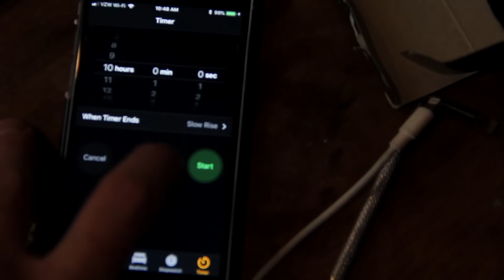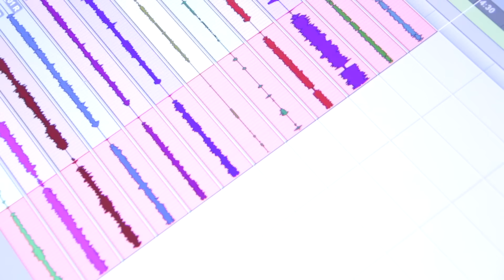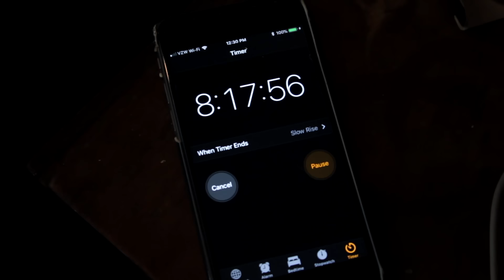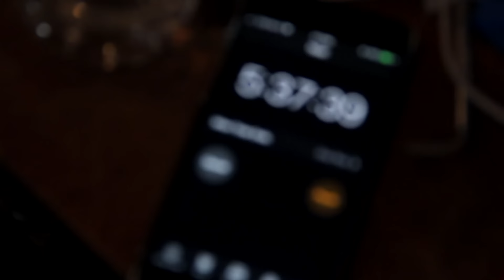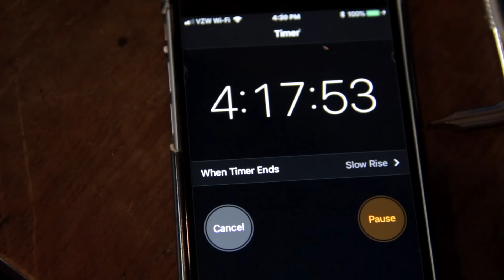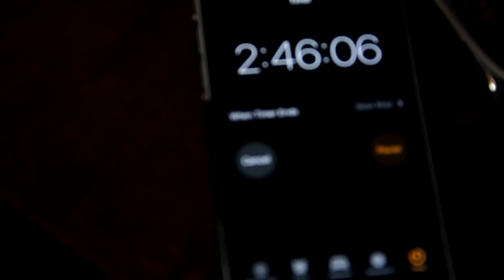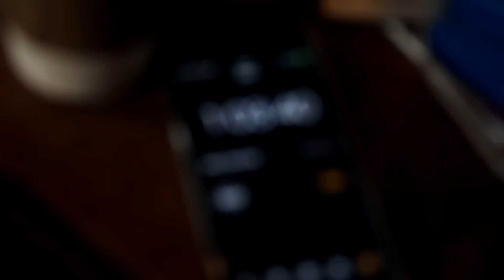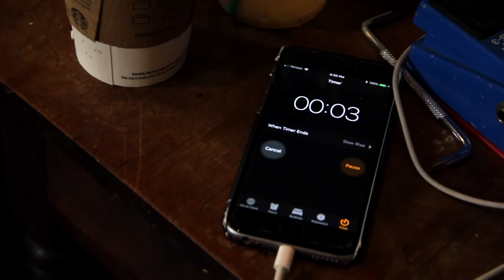Making an Album in a Day (w/ Andrew Huang)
Booked a one day, 10 hour recording session to write and record a 10 track album.

and pretty much everywhere else music usually is...

We booked a day recording session. Which standard for this studio is 10 hours. We had time to load in and when factoring in a break for the team, we had about 9 or so hours to write and record ten songs. So a lot of things were done in one take, much of the lyrics were improvised and the song structures weren't always very fleshed out. But overall I think what we came up with is pretty great! There are some good songs and a lot of fun ones. From punk to folk, we pretty much needed to record whatever was the first thing to come to mind. Hope you enjoy the album!

Also...